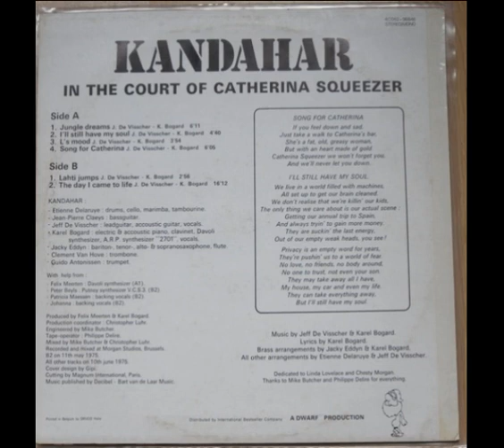Kandahar In the court of Catherina Squeezer 1975 Belgium ,Jazz Rock, Prog Rock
The group was formed in 1973 in the city of Ghent, the capital of East Flanders. The founders are Karel Bogard and Jeff De Visscher. The first two albums were released on a small private label "Dwarf". Musicians play a fusion of jazz-rock with canterbury and a slight progression effect. The group had a certain fame in the home country, but outside it was virtually unknown. During his heyday due to lack of finance leader Karel Bogard released several solo works. In 1979, the band broke up, and in the late 80's reformed to record the album "Ghent, Somewhere In Europe" (1991). The albums of 1974 and 1975 were reissued on CD by the label "Sony Music" in 2009. A solid prog-jazz-rock album with strong, often dominating tudok. Basically it is copper, but the flute occasionally sounds.

Tracks:

01. Jungle Dreams — 0:00

02. I’ll Still Have My Soul — 6:23

03. L’s Mood — 11:05

04. Song For Catherina — 15:03

05. Lahti Jumps — 21:11

06. The Day I Came To Life — 24:15

Personnel:

Jeff De Visscher — lead guitar, acoustic guitar, vocals
Karel Bogard — electric guitar, acoustic piano, clavinet, ARP 2701 synthesizer, Davoli synthesizer, vocals, producer
Jacky Eddyn — baritone & tenor & alto & soprano saxophone, flute
Jean-Pierre Claeys — bass guitar
Etienne Delaruye — drums, cello, marimba, tambourine
Guido Antonissen — trumpet
Clement Van Hove — trombone
Peter Beyls — Putney synthesizer (06)
Johanna, Patricia Maessen — backing vocals (06)
Felix Meerten — Davoli synthesizer (01), producer